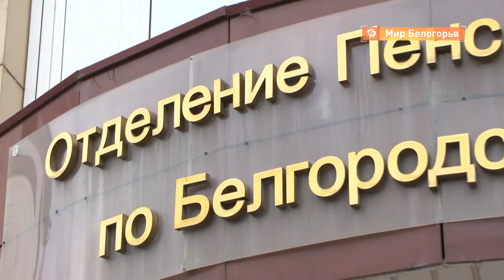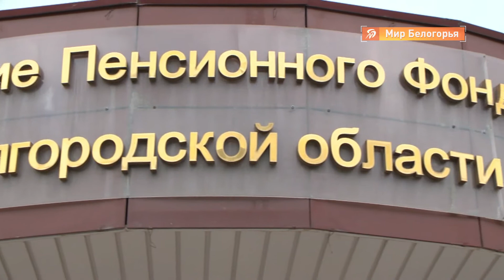Ежемесячная выплата нуждающимся родителям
С 1 июля 2021 года установлена ежемесячная выплата нуждающимся родителям, которые в одиночку воспитывают детей от 8 до 17 лет. В нашей области это сумма — 4 850 рублей.

Пособие могут получить семьи, где один родитель погиб, пропал без вести или не вписан в свидетельство о рождении. А также разведённые супруги, не получающие алименты, установленные судом. Беременные женщины, вставшие на учёт до 12 недель, тоже могут запросить финансовую поддержку — 5 317 рублей. Во всех случаях среднедушевой доход семьи должен быть меньше прожиточного минимума.